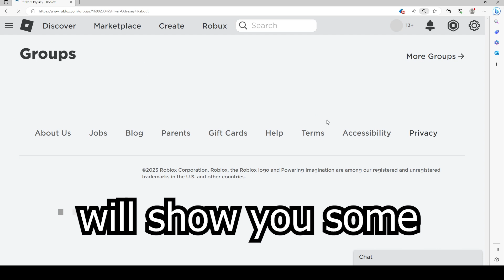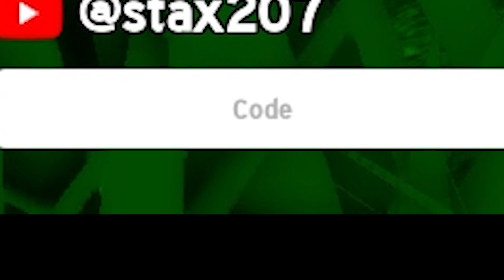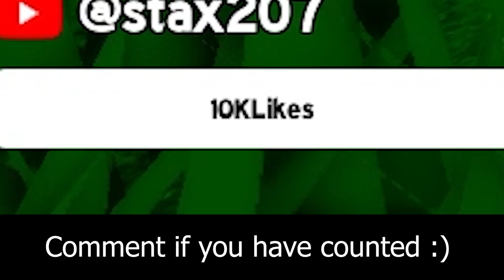Striker Odyssey, Roblox GAME, ALL SECRET CODES, ALL WORKING CODES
In today's video I show you guys an updated list of all working, secret and new codes for Striker Odyssey in 2023! Make sure you watch till the end and enjoy!